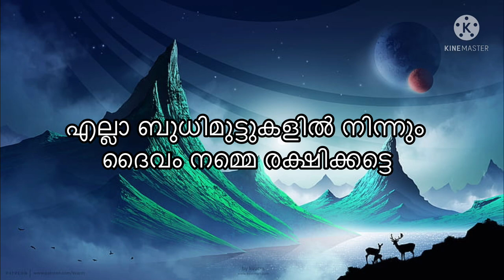today goldrate/ഉച്ചക്ക് ശേഷം സ്വർണ്ണ വില/23/03/2022/ kerala gold price today/kerala gold rate/916/